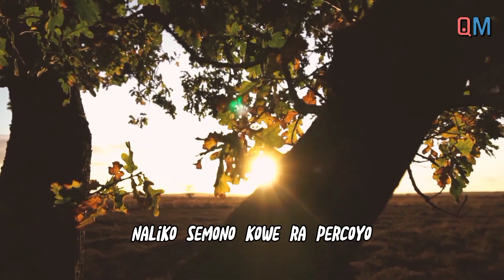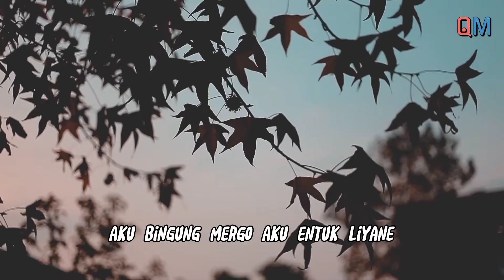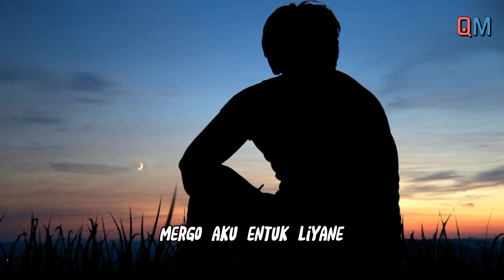Salah Tanduran - Iwan Setiawan | Official Acoustic Musik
Sebuah lagu dimana ada seorang pria yang sedang dilanda gundah gulana,tatkala dia harus di pertemukan pada dua orang pujaan hati

Title : Salah Tanduran
Song Writer : Iwan Setiawan
Voc : Iwan Setiawan
Editor : Febrian

lirik :

aku kelingan
aku kelingan
naliko semono kowe ra percoyo

aku kelangan
aku kelangan
tresnoki digowo marang sliramu ning atimu

reff:
ning saiki
kowe teko ngarepke ati
aku bingung
mergo aku entuk liyane
opo iso loro-lorone

dadi pikiran
dadi pikiran
ning jero ati kudu ono pilihan

opo aku salah
salah tanduran
tukule sing ra tak karepake ning jero atiku

reff:
ning saiki
aku bingung
opo iso loro-lorone

Terimakasih Buat Kalian yang Sudah Mampir ke Channel ini. Semoga Terhibur dan Jadi Penyamangat Dalam Berkarya.

*Menerima Jasa Pembuatan Lagu
Cp :
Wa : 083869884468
Thanks!